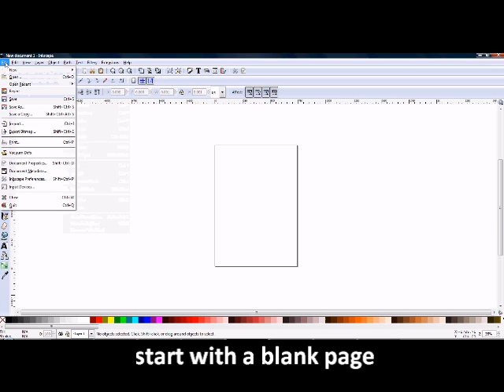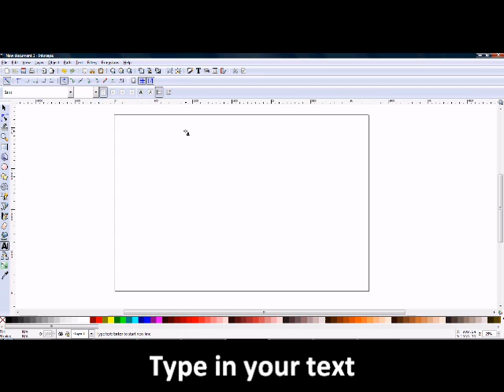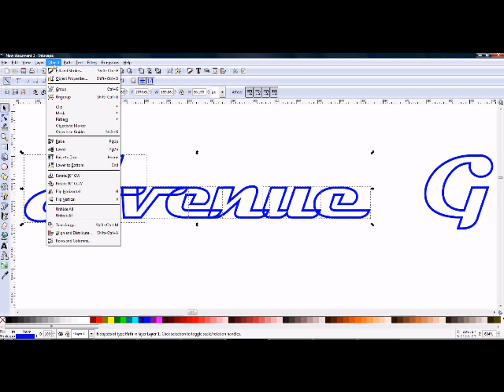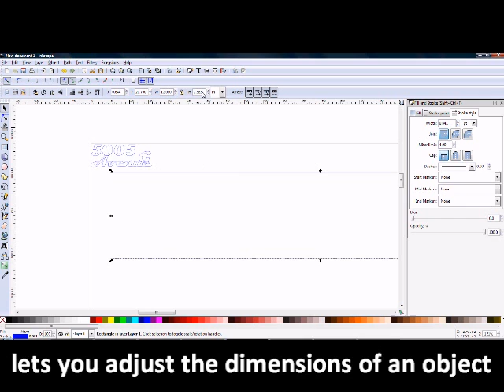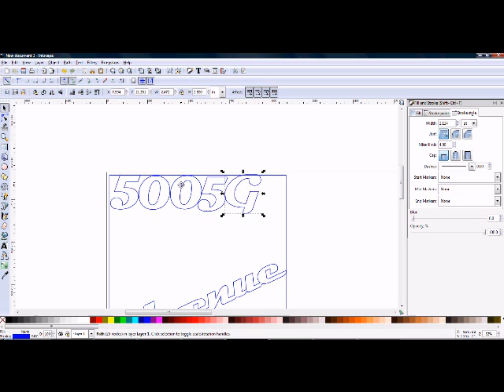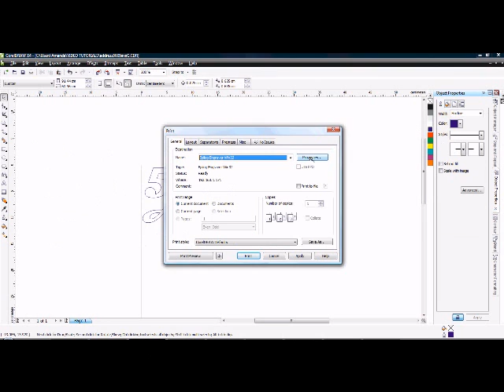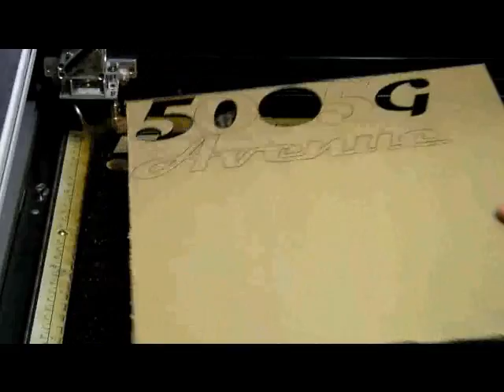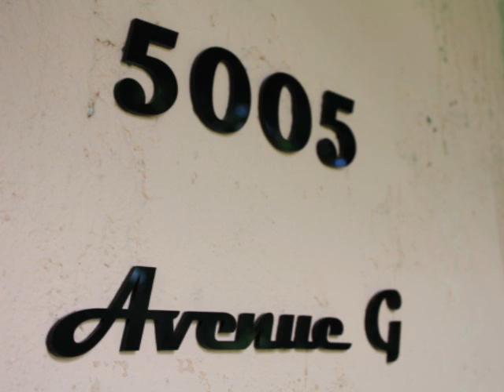Simple Vector Design: Custom House Number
Home Improvement - one of the many uses for CutYourWay.com - Those lame black and silver stickers got nothing on this easy to make amazing house number project. Take any font, even draw your own fun design and stick it on your house! Our acrylic is outdoor rated and adheres to buildings easily with ourdoor rated double stick tape! Next time you give directions to your home, you'll be able to say "The one with the REALLY COOL HOUSE NUMBERS"

with NO AUDIO for your viewing comfort!